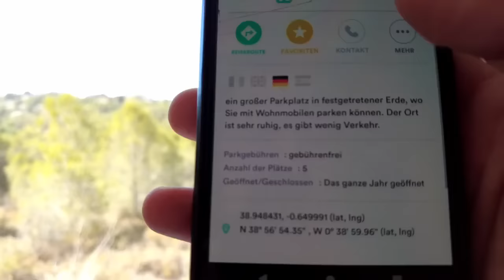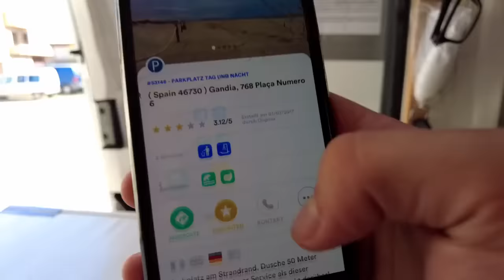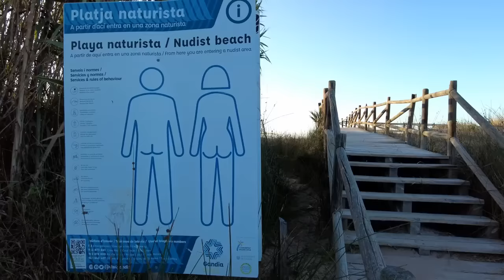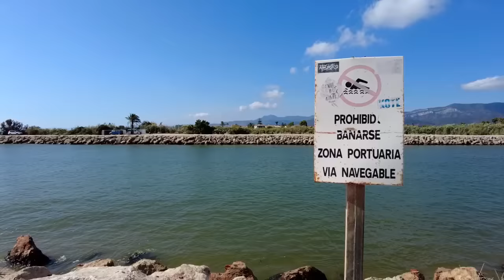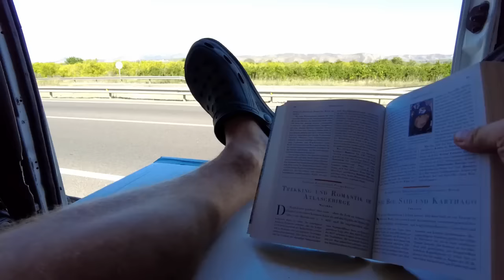SCHLECHTESTE PARKPLÄTZE 😵 (Ich besuche sie..)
Heute suchen wir nach den schlechtesten Parkplätzen.. Und haben sie gefunden! Spanien hat nicht nur Sommer Sonne Sonnenschein zu bieten..

 Hallo ich bin der Penner im Auto, mein Name ist Tobias und ich lebe seit 2 Jahren in meinem Auto! Mit Vanlife auf Reisen im Vlog Style. In diesen Videos zeige ich Erfahrungen beim Solo Reisen in einem van Umbau.